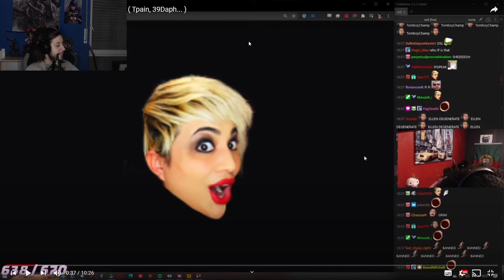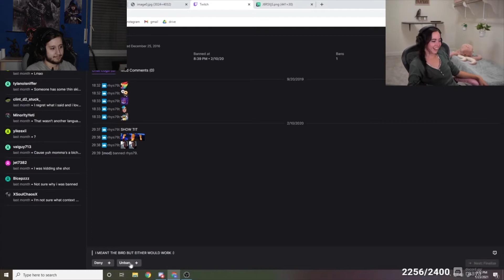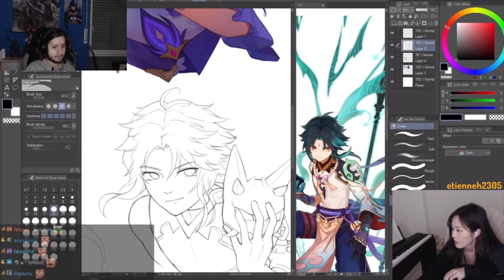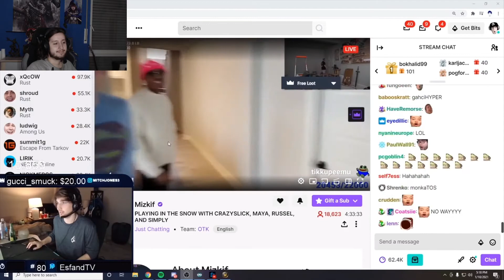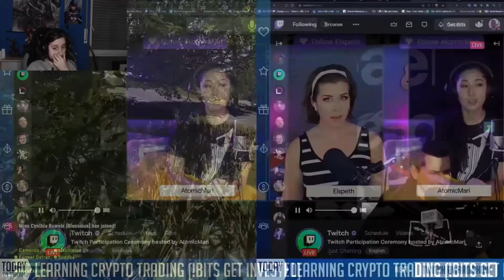Rockley reagiert: Best Twitch Fails Compilation #89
Ein React zum Video von Top Kek, in welchem mir unter anderen Mizkif und Freunde dabei zu sehen können, wie sie die Welt unterhalten

Mein Twitch-Kanal! Schaut doch mal rein